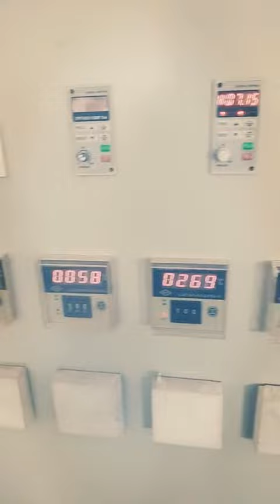oral thin film making machine